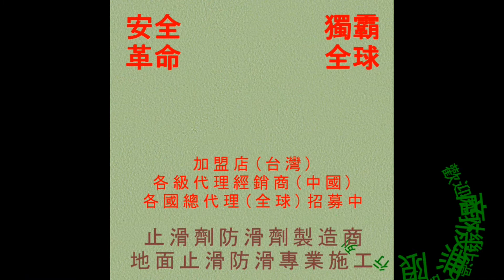止滑大師 957 大樓地下停車場油漆地面防滑塗料止滑防滑施工工程 影片